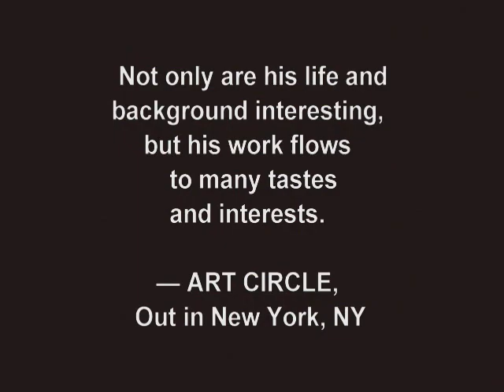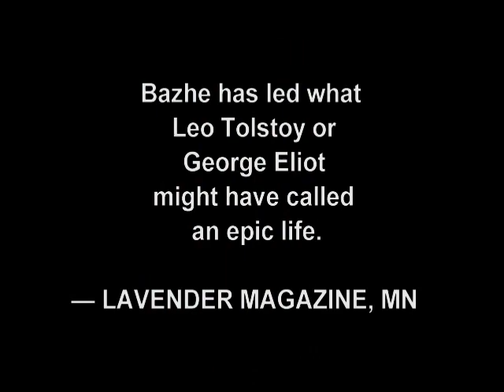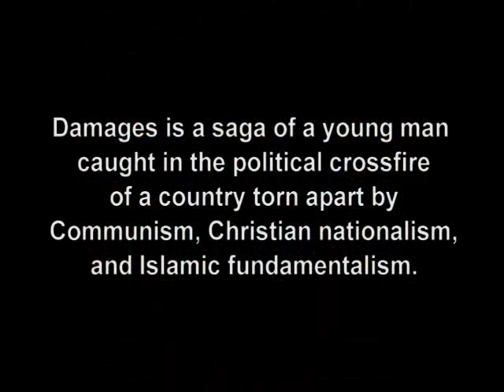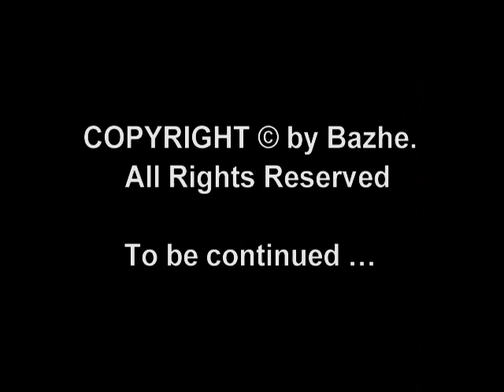PAINTINGS oil on canvas mixed media images slides gallery photos by BK Bazhe artist poet author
He has published in Serbia, Bosnia,
Macedonia, and Bulgaria.
In America, his poems have
appeared in: Poetic Voices Magazine,
Winter's Gems Anthology,
Bay Windows, Opus Literary Review,
River Run, and Reader.
His art has been exhibited in New York
City, Europe, NJ, and OH.

Amazon Books & Art by B.K.Bazhe: